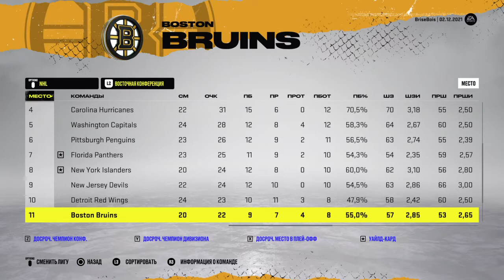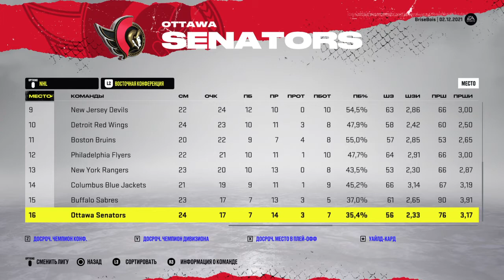NHL™ 22 (PS4) Карьера за Tampa Bay Lightning® #28